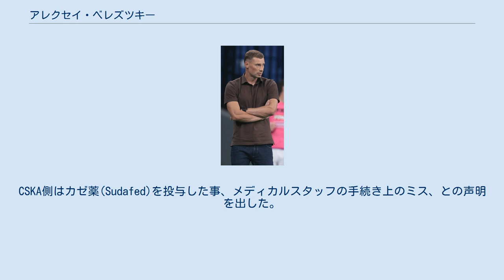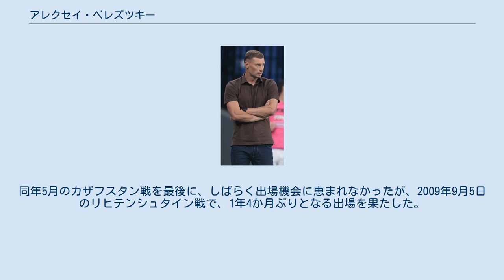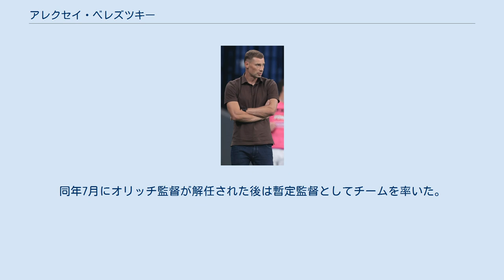アレクセイ・ベレズツキー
FCチェルノモレツ・ノヴォロシースクの選手
アレクセイ・ベレズツキ（ロシア語: Алексей Владимирович Березуцкий, 1982年6月20日 - ）は、ロシアの元サッカー選手、サッカー指導者。
現在はロシアサッカー・プレミアリーグ・PFC CSKAモスクワの監督を務めている。
 1999年にトルペド-ZILモスクワでプロデビュー。
2001年にCSKAモスクワに加入。
 2009年11月3日に行われたUEFAチャンピオンズリーグ 2009-10のグループリーグ第4節のマンチェスター・ユナイテッドFC戦の後に行われたドーピング検査では陽性反応が出た。
CSKA側はカゼ薬(Sudafed)を投与した事、メディカルスタッフの手続き上のミス、との声明を出した。
UEFAの広報担当者はクラブや選手について「運動能力向上のための意図的なドーピングではない」との見方を示したものの、薬の一成分が禁止リストにあることを確認した。
UEFAは同年12月17日、セルゲイ・イグナシェヴィッチとともに、1試合（グループリーグ最終節のベシクタシュJK戦）の出場停止処分を科した 。
最終節の試合には出られなかったものの、CSKAはグループリーグを突破。
UEFAチャンピオンズリーグ決勝トーナメント1回戦の1stレグ2ndレグのセビージャ戦ではスタメンで出場し、ロシアクラブ初のベスト8進出に貢献をした。
2018年7月21日、双子の兄のヴァシリ・ベレズツキーと共に現役引退を発表した。
 2003年2月12日、キプロス代表戦でロシア代表デビューを果たした。
 2008年3月26日のルーマニア戦 (0-3) ではキャプテンを務めた。
同年5月のカザフスタン戦を最後に、しばらく出場機会に恵まれなかったが、2009年9月5日のリヒテンシュタイン戦で、1年4か月ぶりとなる出場を果たした。
以降は手薄な守備陣のバックアッパーとして重宝されている。
 UEFA EURO 2012開幕直前で故障離脱した双子の兄のヴァシリ・ベレズツキーの代役として指名された。
だがCSKAモスクワの同僚でありながら、イグナシェヴィッチとの意思疎通が上手く図れず、失点こそ少なかったものの、守備陣に混乱を招いた。
チームもグループリーグ敗退に終わるなど、戦犯の一人となってしまった。
 現役引退後は兄ヴァシリとともにレオニード・スルツキー監督のアシスタントコーチとしてSBVフィテッセで指導者としてのキャリアをスタートさせた。
フィテッセ退団後、キャリアを通じてヴァシリとは初めて別々の道を歩み始め、2021年2月にヴィクトル・ゴンチャレンコ監督率いるCSKAモスクワのアシスタントコーチに就任。
同年3月にゴンチャレンコ監督が退任し、翌月にはFCクラスノダールの監督に就任し、ヴァシリも同チームのアシスタントコーチに就任したが、アレクセイはチームに残り、後任となったイヴィツァ・オリッチ監督を支えた。
同年7月にオリッチ監督が解任された後は暫定監督としてチームを率いた。
 2021年7月19日、CSKAモスクワの正式な監督として就任した。